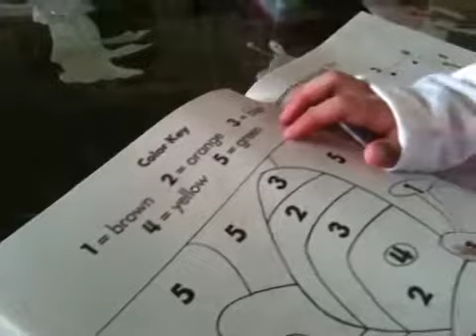I know how to read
Kairiee @ 4 yrs old can read her colors and spell her colors